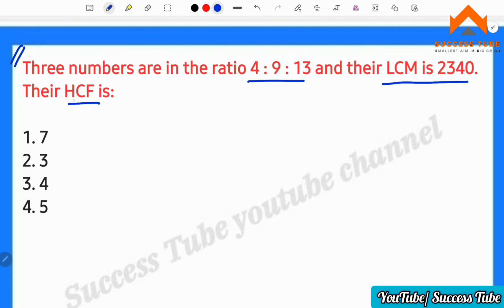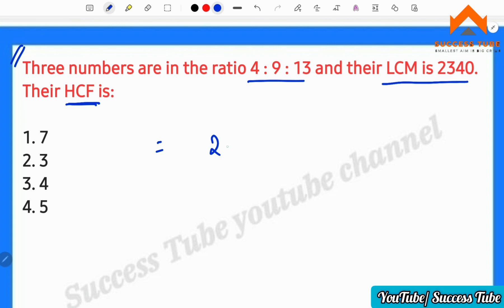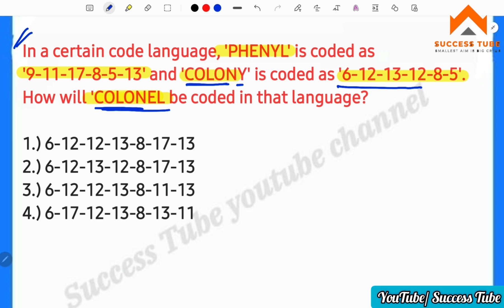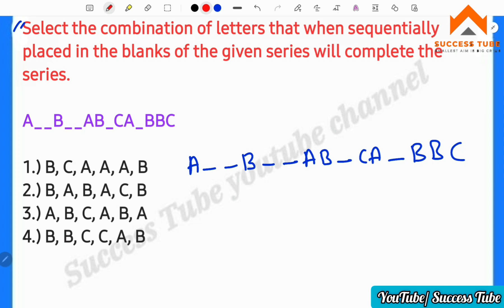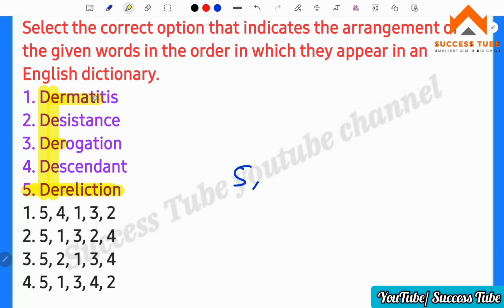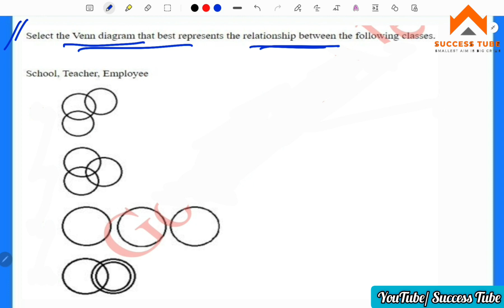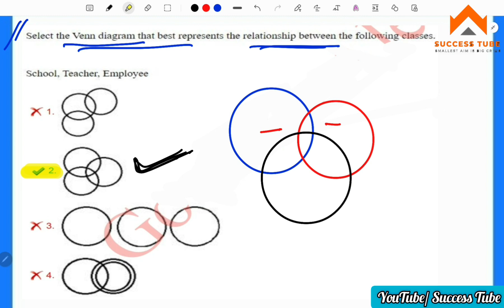SSC Gd Constable 2022 Kannada || Previous Old Question Paper Solved